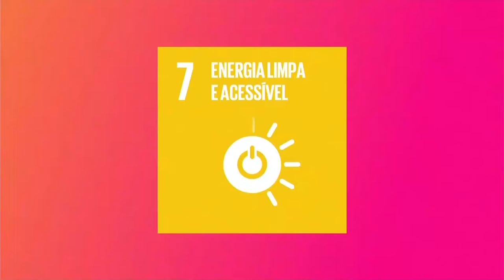Campanha 'TV Tem: parte de você' 7 - poupar energia (27/12/2021)